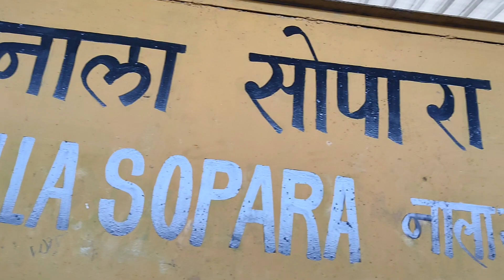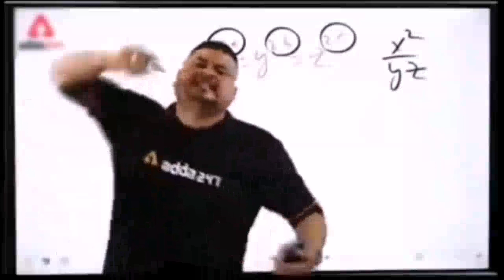AAJ SE NARIYAL PANI HI BECHUNGI😊||DAILY VLOG ❤️VLOG98||@khushboojaiswar01 DO SUBSCRIBE🔔🙏vlog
videos link 👇
videos link 👇